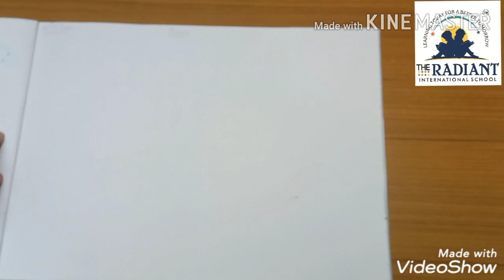Grade 1 CBSE DRAWING BOAT